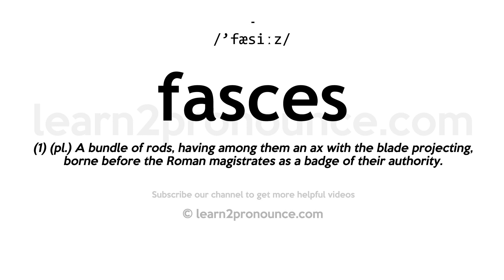How to pronounce Fasces | English pronunciation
Learn how to pronounce Fasces in English
FASCES
Pronunciation of Fasces: /'fæsiːz/
Definition of Fasces: (1) (pl.) A bundle of rods, having among them an ax with the blade projecting, borne before the Roman magistrates as a badge of their authority.